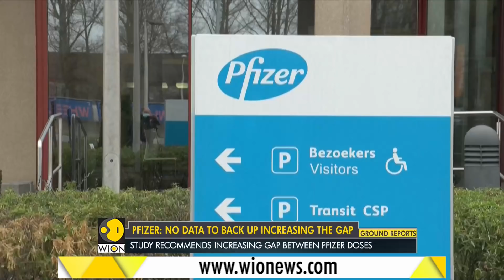Study: Pfizer COVID-19 vaccine doses more effective with a 12-week gap | World English News | WION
A new British study has found that Pfizer COVID-19 vaccine is more effective if the second dose is delayed to 12-weeks after the first. The study, which has not yet been peer reviewed—found that delaying the second dose to 12 weeks led to an antibody response that was three-and-half times larger than when vaccine doses were kept to the standard recommendation of three weeks apart.